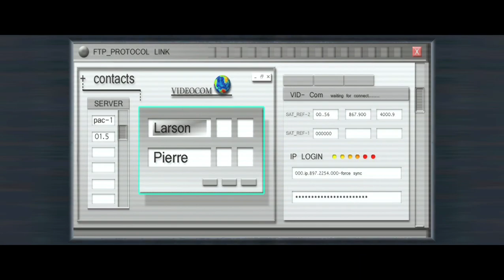Tomb Raider Anniversary - Tomb of Qualopec (PART V)